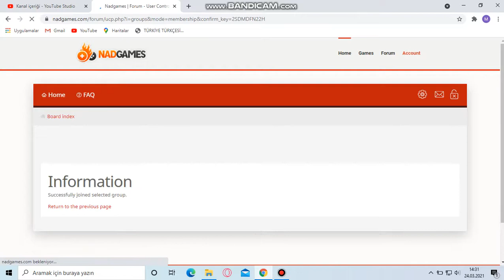Combat Online klana nasıl girilir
nadgames account hesaba gir clans dan klan seç join selected submit yap sonra siteyi yenile
not:her klandada geçerli değildir